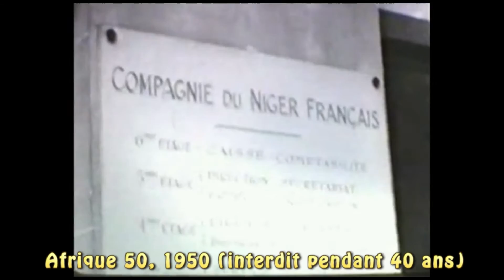LES CRITIQUES CRITIQUABLES - NEW JACK CITY feat. MC Twhip & Comics Party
New Jack City, réalisé par Mario Van Peebles, est un héritage de la blaxploitation, ce film va vous faire découvrir les problèmes de l'Amérique noire des années 80 et 90.

N'hésitez pas à commenter, liker et partager la vidéos !